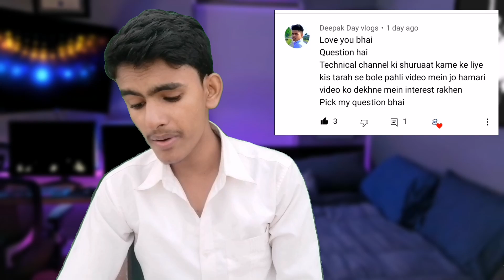my total earning from youtube 💸💸💸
dosto aaj ki yis video me maine aap sab ke sawalon ka jawab diya hai ummeed hai aapko ye video bahut pasand aayegi thank you so much

my total income from youtube
rj tech 2m earning
rj tech 2m girlfriend
qna video 2022
youtube income
my youtube income
my youtube income reveled
my total income in 2022